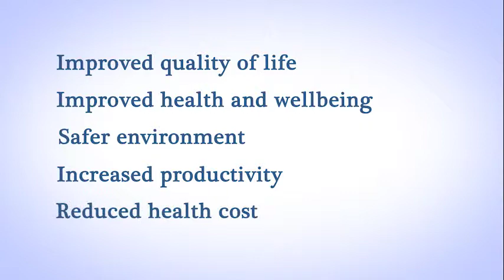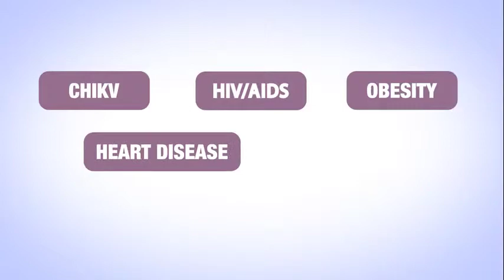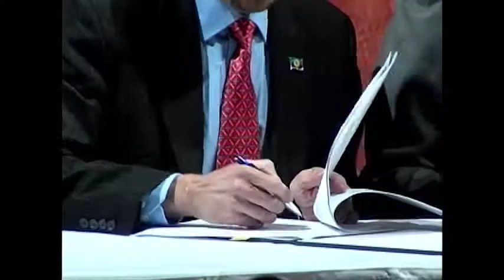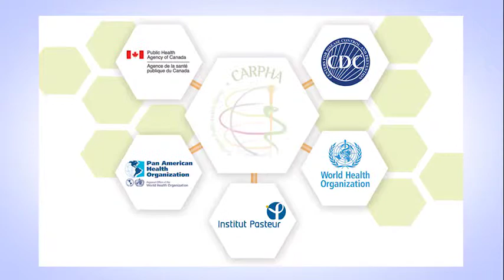The CARPHA Story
Information on the functions of CARPHA and its benefits to Member States